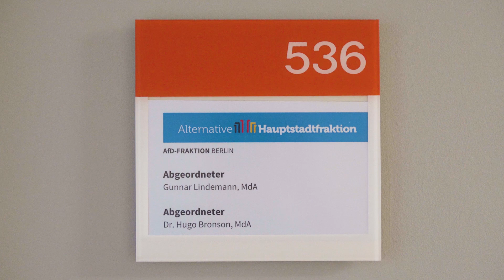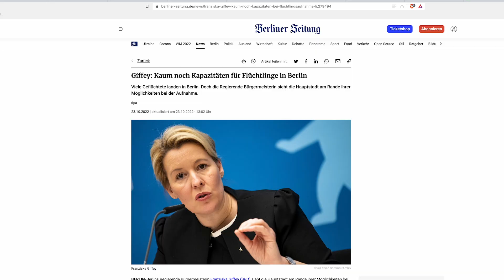Doku: Warum gibt es keine freien Wohnungen mehr in Berlin?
Selbst mit einem sehr hohen Einkommen ist es mittlerweile unmöglich, in Berlin eine Wohnung zu bekommen.Warum ist das so? In dieser Doku enthüllt der Migrationsexperte der AfD-Hauptstadtfraktion, Gunnar Lindemann, die Gründe und hat auch schnelle und effektive Lösungen für dieses Problem.